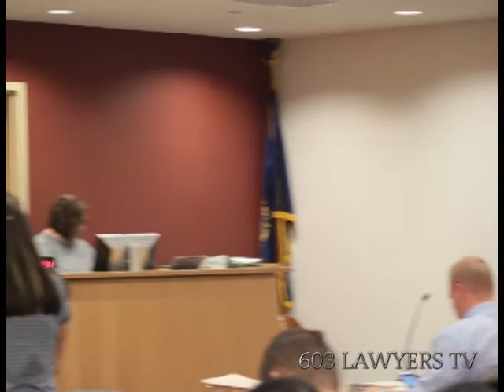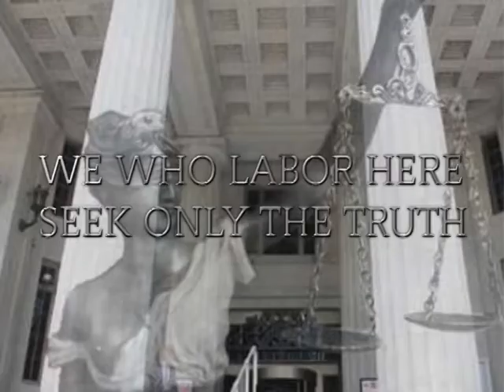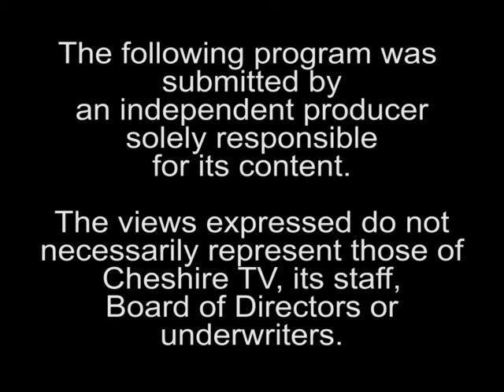603 Lawyers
603 Lawyers
Season 2
062418